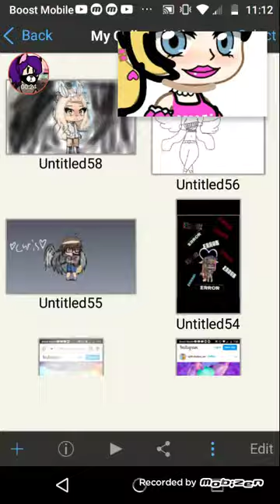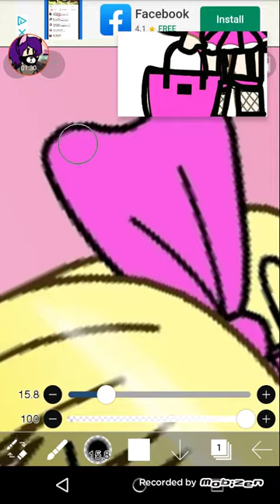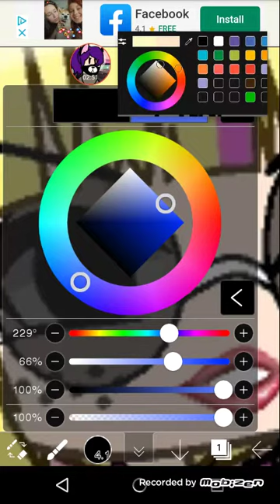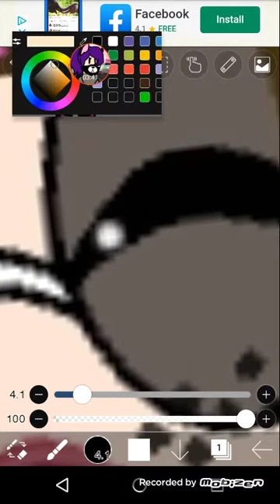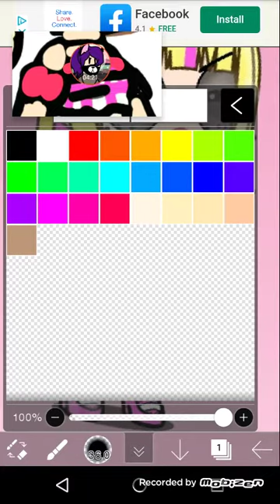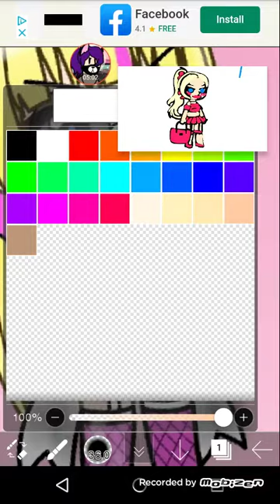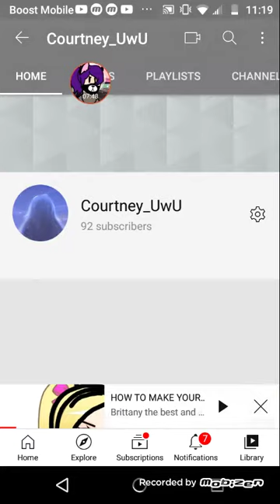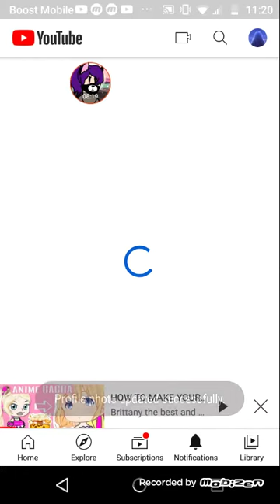𝓐 𝓔𝓭𝓲𝓽 𝓕𝓸𝓻 𝓑𝓻𝓲𝓽𝓽𝓪𝓷𝔂